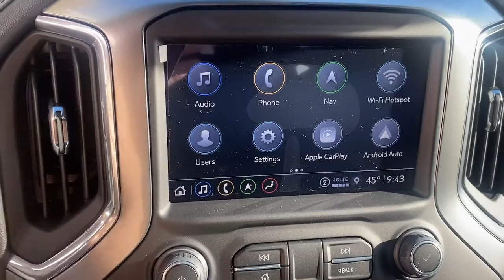2022 Chevrolet Silverado 1500 LTD Wilmington, New Castle, Newark, Hockessin, Claymont, DE 220095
Shadow Gray Metallic New 2022 Chevrolet Silverado 1500 LTD available in Wilmington, Delaware. Servicing the New castle, Newark, Hockessin, Claymont, DE area.
2022 Chevrolet Silverado 1500 LTD LTZ - Stock#: 220095 - VIN#: 1GCUYGED9NZ105122

Diver Chevrolet
2101 Pennsylvania Ave

Shadow Gray Metallic 2022 Chevrolet Silverado 1500 LTZ EcoTec3 5.3L V8 4WD 8-Speed Automatic, 4WD, Jet Black Leather.**AT DIVER CHEVROLET OUR SALES STAFF IS SALARY AND VOLUME BASED TO MAKE SURE YOU RECEIVE THE BEST DEAL At Diver Chevrolet we only advertise REBATES that everyone qualifies for. Diver Chevrolet we make the car buying experience Friendly, Honest and Transparent. Please read what our customers say about us. Recent Arrival!
ADAPTIVE CRUISE CONTROL,REAR CAMERA MIRROR  INSIDE REARVIEW AUTO-DIMMING  with full camera display,BOSE SOUND SYSTEM  PREMIUM 7-SPEAKER SYSTEM  with Richbass woofer,WIRELESS CHARGING,INTELLIBEAM  AUTOMATIC HIGH BEAM ON/OFF,FRONT PEDESTRIAN BRAKING,FOLLOWING DISTANCE INDICATOR,REAR AXLE  3.23 RATIO,DRIVER INFORMATION CENTER  ENHANCED  8 DIAGONAL MULTICOLOR DIGITAL DISPLAY  includes analog speedometer and tachometer gauges,SHADOW GRAY METALLIC,LICENSE PLATE KIT  FRONT,SAFETY ALERT SEAT,TIRE  SPARE 255/80R17SL ALL-SEASON  BLACKWALL,TIRES  275/60R20SL ALL-TERRAIN  BLACKWALL  (Includes (QAQ) spare tire.),TECHNOLOGY PACKAGE  includes (UVS) HD Surround Vision with Two Trailer View Camera Provisions  (DRZ) Rear Camera Mirror  (UV6) 15 Diagonal Head-Up Display and (UVN) Bed View Camera Includes (UHS) 8 enhanced Driver Information Center.),TRANSMISSION  8-SPEED AUTOMATIC  ELECTRONICALLY CONTROLLED  with overdrive and tow/haul mode. Includes Cruise Grade Braking and Powertrain Grade Braking (STD),HILL DESCENT CONTROL,LPO  MOLDED SPLASH GUARDS  BLACK  (dealer-installed),SKID PLATES,EXHAUST  DUAL WITH POLISHED OUTLETS,SAFETY PACKAGE II  includes (UEU) Forward Collision Alert  (UHX) Lane Keep Assist with Lane Departure Warning  (UHY) Automatic Emergency Braking  (UKJ) Front Pedestrian Braking  (TQ5) IntelliBeam headlamps  (UE4) Following Distance Indicator  (KSG) Adaptive Cruise Control and (HS1) Safety Alert Seat,SAFETY PACKAGE  includes (UD5) Front and Rear Park Assist  (UKC) Lane Change Alert with Side Blind Zone Alert and (UFG) Rear Cross Traffic Alert (Includes Perimeter Lighting.),LANE KEEP ASSIST WITH LANE DEPARTURE WARNING,LTZ PREFERRED EQUIPMENT GROUP  includes standard equipment,LTZ CONVENIENCE PACKAGE II  includes (IOT) Chevrolet Infotainment System with Navigation and 8 diagonal color touch-screen  (UQA) Bose Premium Audio System and (K4C) Wireless Charging,WHEELS  20 X 9 (50.8 CM X 22.9 CM) POLISHED FINISH  (STD),ENGINE  5.3L ECOTEC3 V8  (355 hp [265 kW] @ 5600 rpm  383 lb-ft of torque [518 Nm] @ 4100 rpm); featuring available Dynamic Fuel Management that enables the engine to operate in 17 different patterns between 2 and 8 cylinders  depending on demand  to optimize power delivery and efficiency (STD),CHEVYTEC SPRAY-ON BEDLINER  BLACK WITH CHEVROLET LOGO  (does not include spray-on liner on tailgate due to Black composite inner panel),SEATS  FRONT BUCKET  with center console (STD),BED VIEW CAMERA  camera in the CHMSL to show a view of the cargo bed  includes Two Trailer Camera Provisions,AIR FILTER  HEAVY-DUTY,LTZ PREMIUM PACKAGE  includes (PCN) LTZ Convenience Package II  (PDJ) Safety Package II and (CF5) power sunroof,LPO  ALL-WEATHER FLOOR LINERS  1ST AND 2ND ROWS  (includes Z71 logo on front mats),GVWR  7100 LBS. (3221 KG)  (STD),AUDIO SYSTEM  CHEVROLET INFOTAINMENT 3 PREMIUM SYSTEM WITH CONNECTED NAVIGATION  8 diagonal HD color touchscreen  AM/FM stereo  Bluetooth audio streaming for 2 active devices  wireless Apple CarPlay and Android Auto capable  enhanced voice recognition  additional memory for in-vehicle apps  cloud connected personalization for select infotainment and vehicle settings. Subscription required for enhanced and connected services after trial period.,SUNROOF  POWER  on Crew Cab models,Z71 OFF-ROAD PACKAGE  includes (Z71) Off-Road suspension  (JHD) Hill Descent Control  (NZZ) skid plates and (K47) heavy-duty air filter Includes Z71 hard badge  (N10) dual exhaust  (QAE) 275/60R20 all-terrain  blackwall tires and (NQH) 2-speed transfer case.,JET BLACK  PERFORATED LEATHER-APPOINTED FRONT SEAT TRIM,AUTOMATIC EMERGENCY BRAKING,TRANSFER CASE  TWO-SPEED  electronic Autotrac with push button control,MULTICOLOR 15 DIAGONAL HEAD-UP DISPLAY,Z71 OFF-ROAD AND PROTECTION PACKAGE  includes (Z71) Z